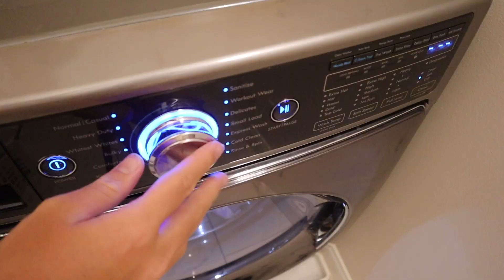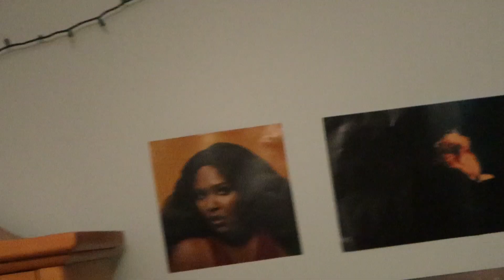why i actually hate new years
happy 2023! wait ew. how is it a new year already? anyways today i share all of my thoughts on 2023, the stigmas surrounding new years, resolutions, etc. while doing a bunch of random self care thing like a face mask, under eye mask, hair mask, cleaning, and more. enjoy!

hi to whoever is reading the description!

MY OTHER SOCIAL MEDIA STUFF:
letterboxd: @enzoantonio

all background music (excluding the basic imovie music and apple ringtones lol) was produced by me :)